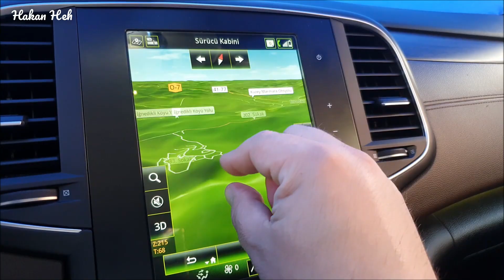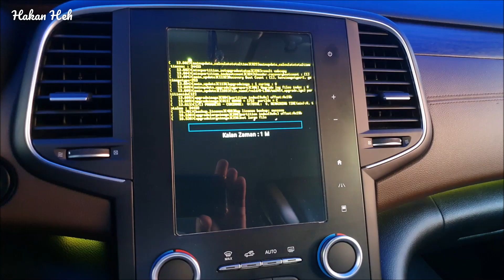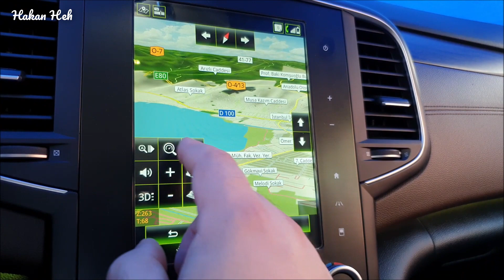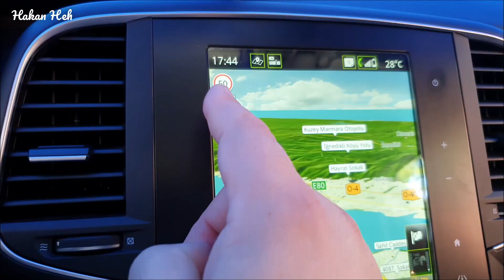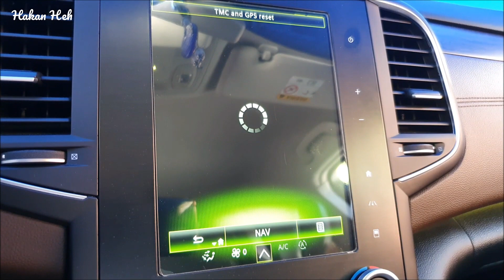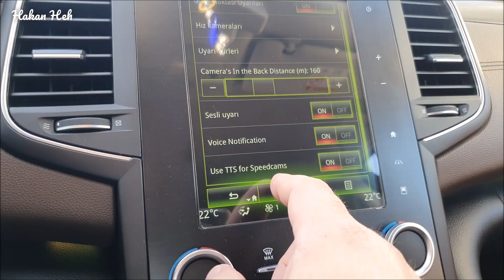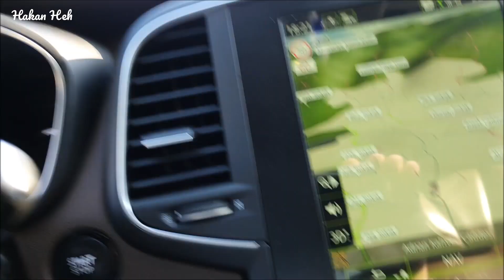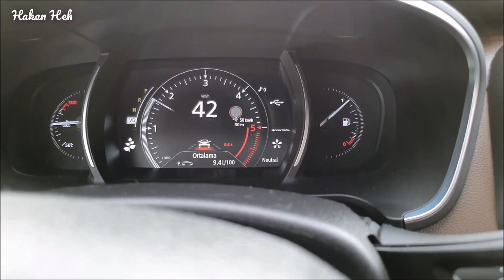R-LİNK 2 YENİ RADAR ÖZELLİKLERİ VE HİBRİT 3D GÖRÜNÜM KAZANDIRMAK (SKIN PATCH 1.3)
Herkese merhaba ve kanalıma hoş geldiniz.

  Bu videomda sizlere, uyumlu yazılım versiyonlu R-Link 2 Sistemine sahip Renault araçların navigasyon ve haritaları üzerinde yapılabilecek bir değişiklik ve yenilikten daha bahsedeceğim.

Bu yenilik nedir? R-Link 2 Sistemine, USB ve ya SD Kart üzerinden yüklenebilen bir program ile haritalarda geliştirilmiş bir 3D grafik+ yeryüzü şekillerine sahip olurken, yeryüzü şekillerinin, poi noktalarının vb. renklerini değiştirebilme olanağını sunan ve daha önce kanalımda paylaştığım şu videodakine ilave olarak HYBRID ayar komutlarının yanında geliştirilmiş radar ve kırmızı ışık kamerası konum ve özellik bilgilerine sahip olabileceğiniz bir yama programının nasıl yüklendiğini ve yükleme ile gelen yenilikleri ve özellikleri sizlere göstereceğim.

  Ben bu program yamasını kuralı uzun süre oldu ve kurduğum zamandan beri sorunsuz kullanıyorum. Bu program ve harita eklentisi Renault Talisman aracımın navigasyonunun ya da R-Link 2 Sistemi'nin donmasına, yavaş çalışmasına ya da kilitlenmesine neden olmadı.

  Ancak R-Link 2 üzerine yüklenen her programda olduğu gibi, bu program yüklemesinde de risk var. Bu videoda tarif edilen işlemler ve paylaşılan dosyalar bilgi amaçlı olup, işlemleri yapmak ve programları yüklemek kullanıcıların kendi kararı ve sorumluluğundadır. 3. kişilerin ve ya videodaki tarifleri kendisi yapan kişilerin riski bilerek, kendi risklerini alarak kararlarını vermeleri, oluşabilecek arıza, sistem çökmesi vb. sebeplerle oluşabilecek maliyet ve arızaların sorumluluğunun sadece kendilerine ait olduğunu bilmeleri gerekmektedir. Oluşabilecek her türlü olumsuzluktan, bu videonun başka platformlarda paylaşılmasından doğabilecek sonuçlardan kanalım ve şahsım sorumlu değildir.

  UYARI:
-Bu videoda gösterilen tarifler, yazılım ve bunlarla çalışma yöntemleri araç üreticisi tarafından yayınlanmamaktadır.
-Potansiyel olarak bu yazılım kullanımı otomobilin, bireysel birimlerinin ve/ve ya bileşenlerinin yanı sıra bir bütün olarak otomobilin sistemsel arızalarına neden olabilir. Bunlar aynı zamanda aracın güvenlik seviyesini düşürmek ve servis tarafından garanti hizmetini reddetmek için bir neden olabilir.
-Arabasında bu yamayı/uygulamayı yapmayı seçen herkes tüm riskleri anlamalı ve dikkate almalı/kendi risklerini almalıdır.

Uyumlu araçlar: R-Link 2 ile donatılmış uygun R-LINK 2 yazılım sürümüne sahip RENAULT marka araçlar.
DOSYALAR ZATEN CRACK DOSYALARINI İÇERMEKTEDİR. YÜKLEDİĞİNİZ ANDA, GERİYE DÖNMEK İSTERSENİZ CRACK KALDIRMA İŞLEMİ YAPMANIZ GEREKEBİLİR. BU DURUMDA ORİJİNAL HARİTANIZIN ELİNİZDE OLMASI ÇOK ÖNEMLİDİR.
Uygulamaya uyumlu R-Link 2 sürümleri: 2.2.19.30x, 3.3.16.XXX / 7.0.24.1xx / 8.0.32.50x / 9.0.3XX.XXX
Uyumlu ekran boyutları: 7 inç veya 8,7 inç ekrana sahip R-LINK 2 sistemli Renault araçlar.
  V2,V3 ve V7 versiyonlarında bu patch dosyalarının tüm özelliklerini kullanabilmek için dil güncelleme dosyası ihtiyacı olabilir. Mevcut harita dil dosyaları yeterli gelmediği taktirde, Türkçe dilinde bir güncelleme dosyası henüz mevcut değildir.

İçerik:
· Performans ve tasarım düzgünlüğünde önemli gelişme
· Harita renklerini seçme imkanı
· Resmi olanlar dahil tüm haritalarla uyumludur.
· Yüklendiğinde haritaları ve lisansları etkilemez.
  Bu açıklama kısmında paylaşılan dosyaların güvenli olup olmadığı hakkında bilgi sahibi değilim. Dosyaları ben oluşturmadım. Oluşturan kişi açık olarak paylaştığından, ben de sizlerle paylaşıyorum.

   Bu işlem için yazılım versiyonunuz önemlidir. R-Link 2 yazılım versiyonunuz ile uyumlu dosyayı yüklemeniz gerekmektedir. Aksi halde sistemsel sıkıntılar yaşayabilirsiniz. Daha önce crack işlemi yaptıysanız direkt olarak yazılım versiyon ve sürümünüze uyumlu 3D ve Renk geliştirme dosyalarını kullanabilirsiniz. Yapmadıysanız, sisteminize uyumlu olan dosyayı yüklemeyi deneyin. Eğer yükleme gerçekleşmez ise önce r-link 2 versiyonunuza uyumlu crack dosyasını yüklemelisiniz. Bu patch dosyasını kaldırmak için versiyonunuza uyumlu crack kaldırma dosyasını kullanmalısınız.

V2,V3 ve V7'de radar ve kırmızı ışık kamerası sesli betimlemelerinin dil güncellemesi olmadan doğru çalışmayabileceğini tekrar belirtmek isterim.